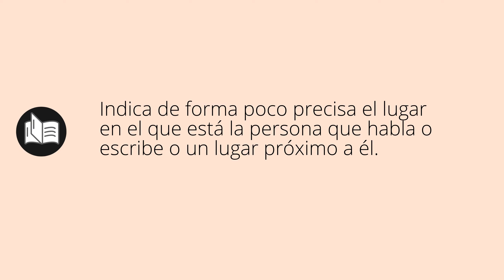Que significa ACÁ • acá SIGNIFICADO • acá DEFINICIÓN • Que es ACÁ • Significado de ACÁ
Que significa acá en español. Cual es el significado y definicion de acá. que es acá. acá definiicon en español. Todos los significados y definiciones del diccionario español.

Diccionario de la RAE (Kindle):
Diccionario de la RAE (Tapa dura):
Diccionario de primaria VOX:
Diccionario Esencial de la Lengua Española:
Diccionario Cambridge Español - Inglés: